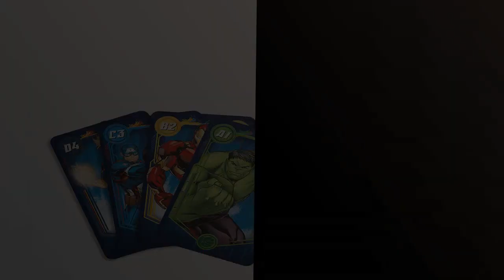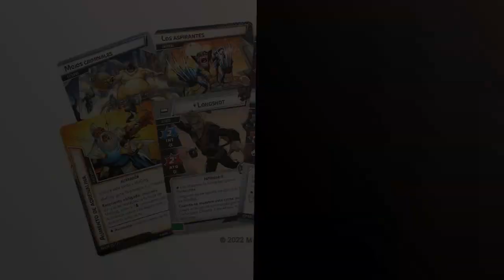Cartas marvel: Descubre los 4 mejores sets de cartas Marvel para coleccionar ✅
✋  Aquí están descubre los 4 mejores sets de cartas marvel para coleccionar disponibles en el mercado.

🔽🔽🔽 ENLACES DE COMPRA CARTAS MARVEL 🔽🔽🔽

1) Shuffle Avengers. Baraja de Cartas Infantil. 4 Juegos en 1. Naipes ilustrados con los Personajes de Los Vengadores. Versión en Español.&#1048642;&#1048578;&#1048643;

2) Fantasy Flight Games- Marvel Champions: El Juego de Cartas, Color (MC01ES)

3) Fantasy Flight Games Marvel Champions - MojoMania - Juego de Cartas en Español, MC39ES

4) Winning Moves - Baraja Cartas Poker Waddingtons Marvel - Baraja Poker Marvel con 54 Cartas

00:00 - Intro
00:05 - 1) Shuffle Avengers. Baraja de Cartas Infantil. 4 Juegos...
00:35 - 2) Fantasy Flight Games- Marvel Champions: El Juego de...
01:10 - 3) Fantasy Flight Games Marvel Champions - MojoMania -...
01:40 - 4) Winning Moves - Baraja Cartas Poker Waddingtons Marvel...
02:07 - Outro